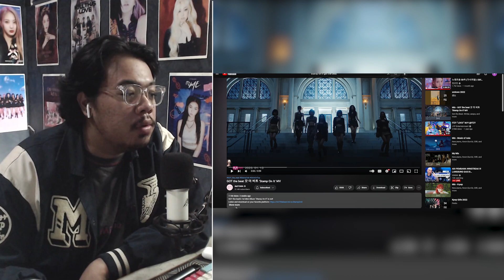GOT the beat (갓 더 비트) - "STAMP ON IT" MV | REACTION (ENG. SUB)